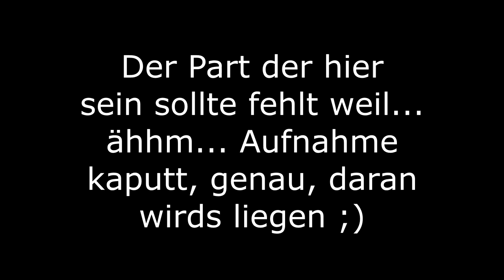Wieder kein wirkliches Thema | Nicht_Dani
Hey, mal wieder ein Video in dem ich nix zu tun hatte außer durch die Stadt zu fahren und es ist mal wieder garnichts passiert... vielleicht habe ich ein bisschen über den geplannten Autokauf gesprochen aber ansonsten schauen wir halt mal was noch so aufregendes in München passiert